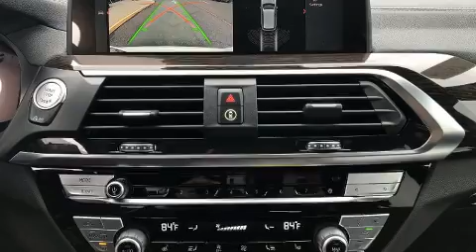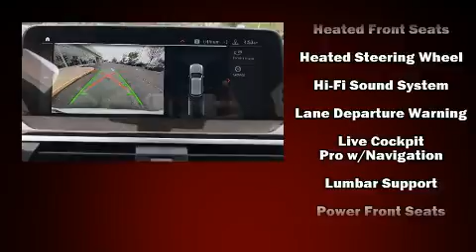2020 BMW X3 M40i in Midlothian, VA 23113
Climb inside the 2020 BMW X3. Under the hood you'll find a 6 cylinder engine with more than 300 horsepower, providing a spirited, yet composed ride and drive. Turbocharger technology provides forced air induction, enhancing performance while preserving fuel economy. BMW prioritized practicality, efficiency, and style by including: front and rear reading lights, voice activated navigation, power front seats, fully automatic headlights, heated door mirrors, a power rear cargo door, and remote keyless entry. For drivers who enjoy the natural environment, a power moon roof allows an infusion of fresh air. BMW ensures the safety and security of its passengers with equipment such as: head curtain airbags, front side impact airbags, traction control, brake assist, anti-whiplash front head restraints, a security system, an emergency communication system, and 4 wheel disc brakes with ABS. With electronic stability control supplementing mechanical systems, you'll maintain precise command of the roadway. We pride ourselves on providing excellent customer service. Please don't hesitate to give us a call.